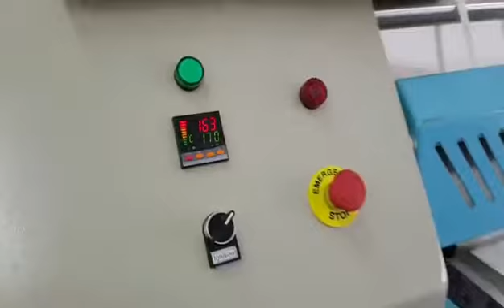Shanghai QH ironer machine